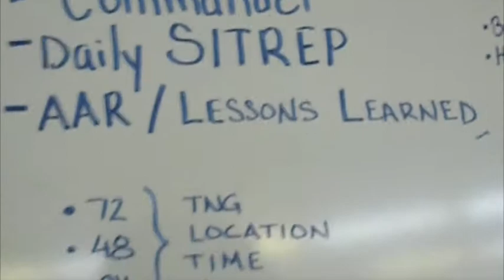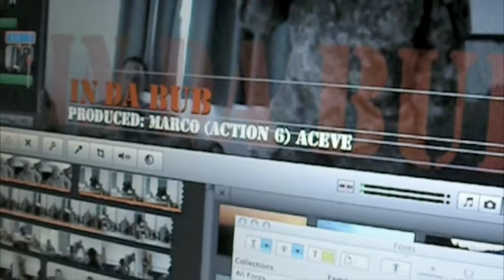In Da BUB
This is a video we made for a song I wrote using 50 cents "In Da Club". A BUB is a Battle Update Brief, which is a meeting that we have each night while on pre-deployment before departing to Afghanistan. This is how we boost Morale around here. Hope you like it.